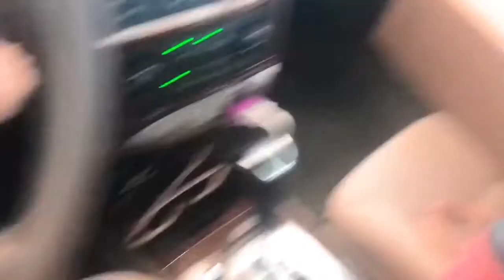VLOG 013 | Downsizing from a house to an apartment + making homemake pasta w/ Nani